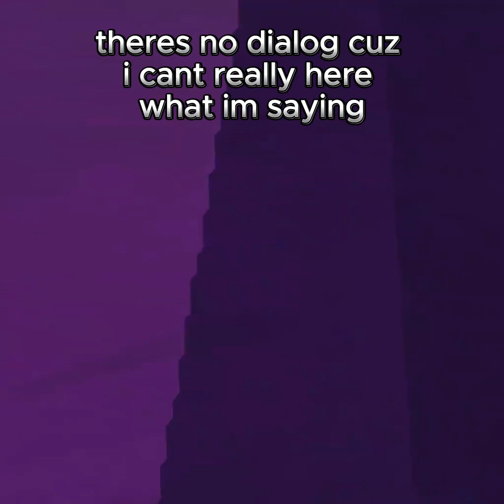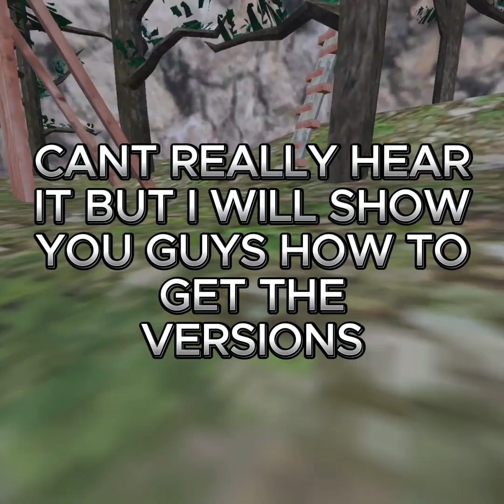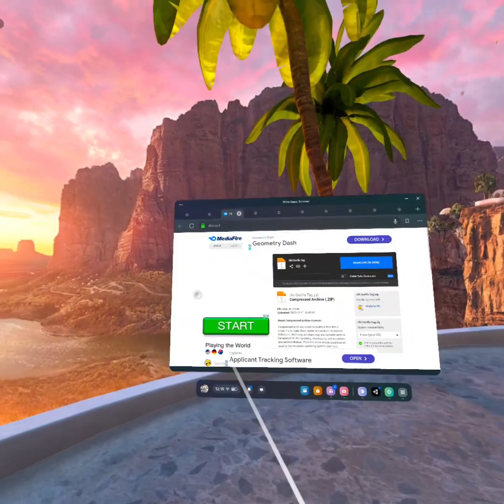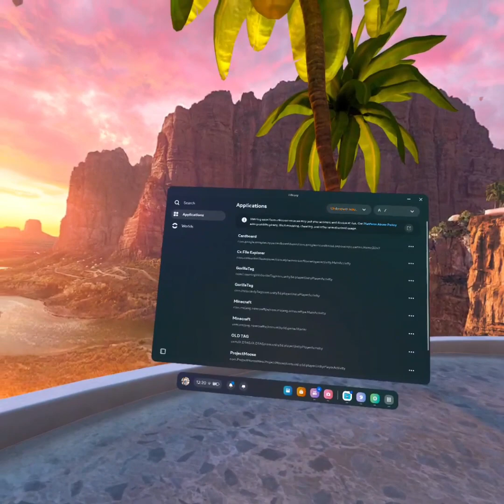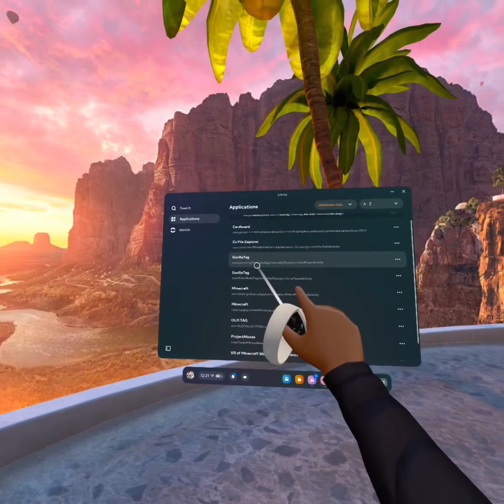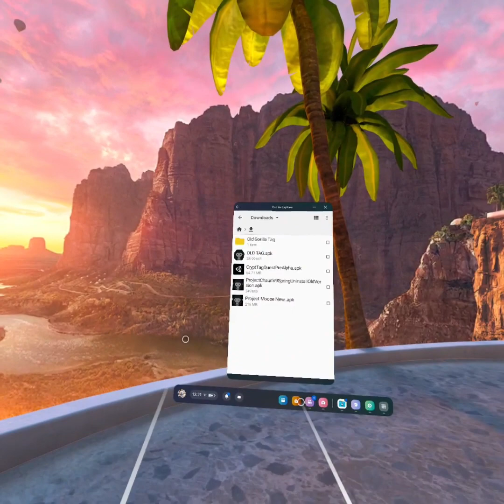This how to get "THREE" older versions of gorilla tag